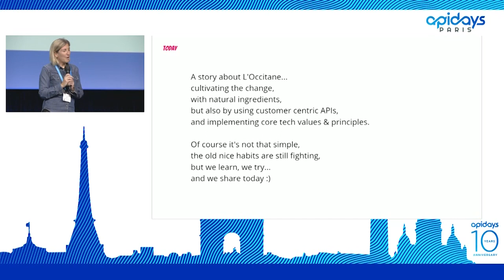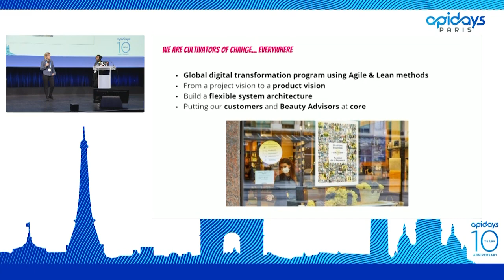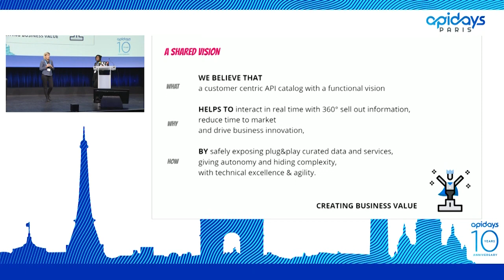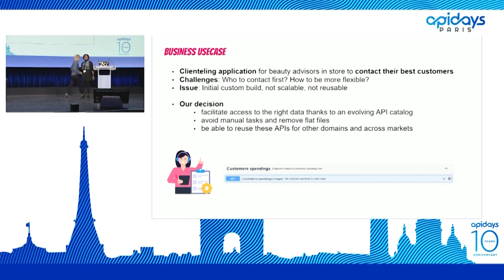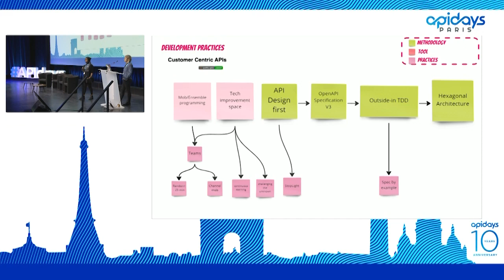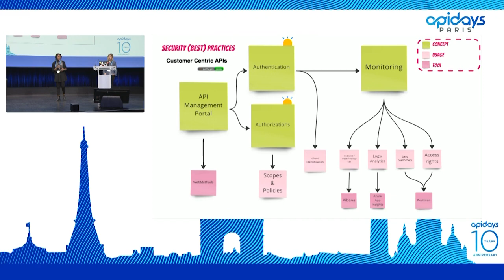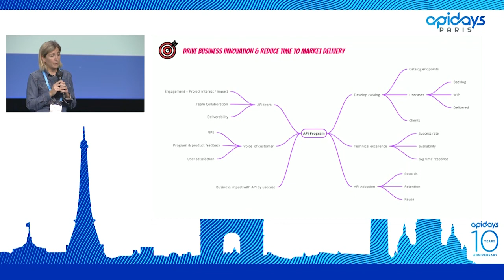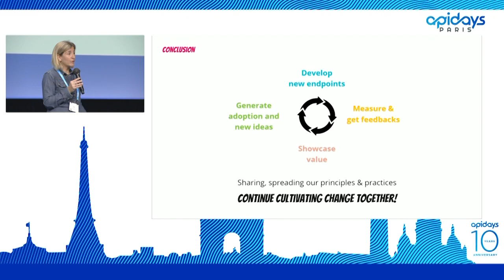Apidays Paris 2022 - APIs at L'Occitane By Sandrine Bovis.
APIs at L'Occitane
Sandrine Bovis, Customer Centric API Domain Leader at L’Occitane International & Michelle Avomo, Senior Developer from Codeworks at L’Occitane International